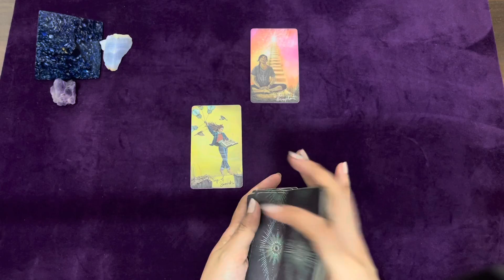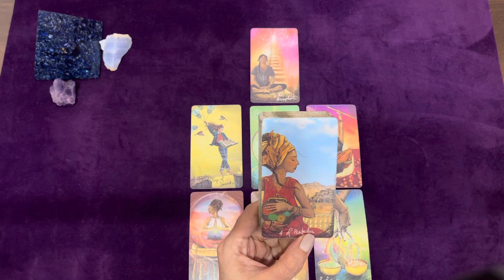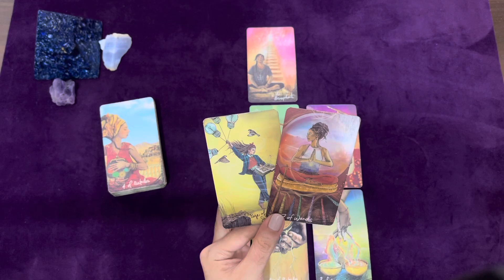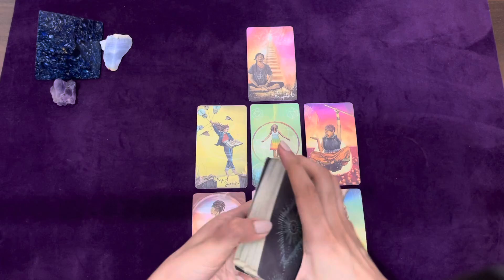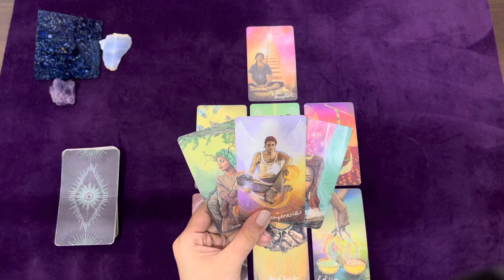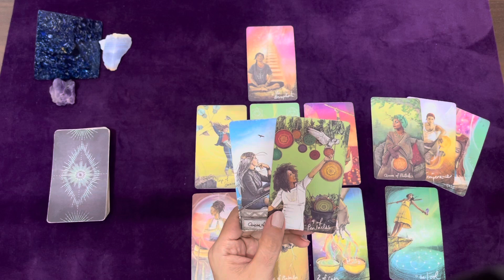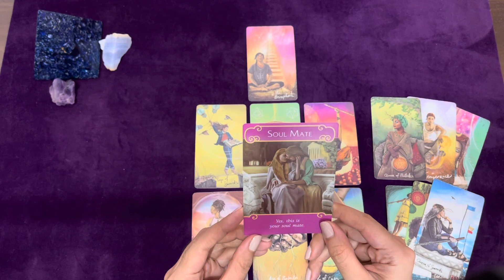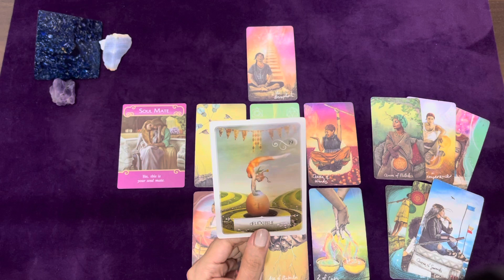LEO TAROT | A new beginning with a soul mate! 💕 | WEEKLY LOVE